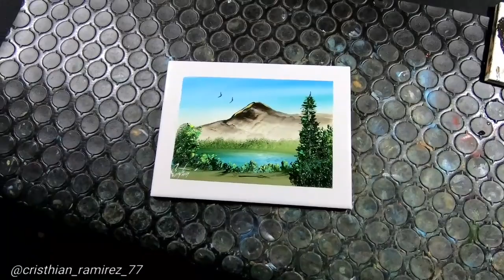Arte dactilar "paisaje mexicano"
Óleo sobre azulejo de 20x15cm